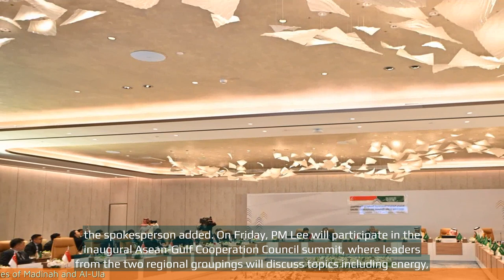Singapore Prime Minister Lee Visits Saudi Cities of Madinah and Al-Ula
- Singapore Prime Minister Lee Hsien Loong visited the Saudi Arabian cities of Madinah and Al Ula.
- The visit aimed to strengthen bilateral ties between Singapore and Saudi Arabia.
- PM Lee met with Saudi Arabian Crown Prince Mohammed bin Salman in Madinah.
- The leaders discussed various issues, including economic cooperation and regional developments.
- PM Lee also visited the UNESCO World Heritage site of Al Ula and expressed interest in Singapore collaborating with Saudi Arabia on heritage conservation and tourism development.
- The visit highlighted Singapore's commitment to deepening relations with Middle Eastern countries.
 🔒 Tag Video: - Singapore -  Prime Minister Lee -  visits -  Saudi cities -  Madinah -  AlUla -  Singapore Prime Minister Lee visited the Saudi city of Madinah  -  He also visited the Saudi city of AlUla  -  🎤 Today News 10/20  -    Today 10/20  -   News 10/20  -   news 10/20  -   daily news 10/20  -   singapore 10/20  -   singapore news 10/20  -    -  🎤 Today News  -   Today  -  News  -  news  -  daily news  -  singapore  -  singapore news  -

💗📌 Singapore